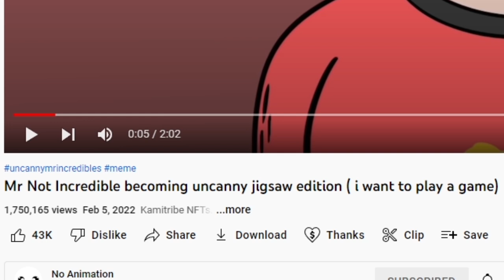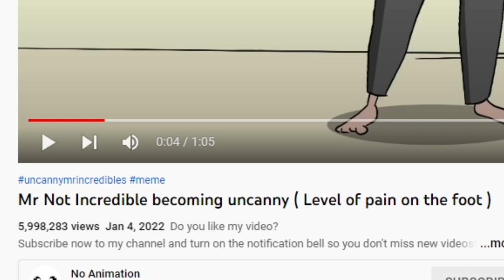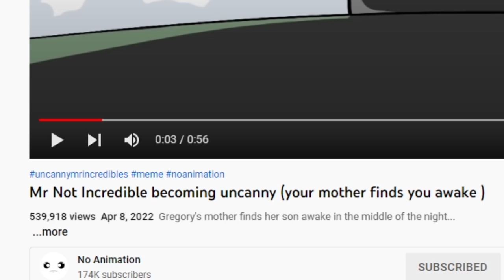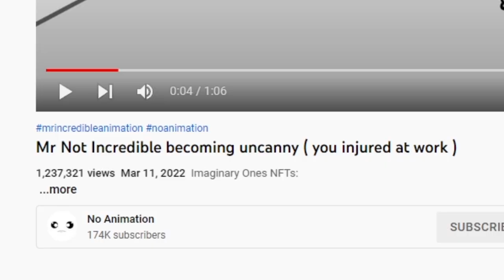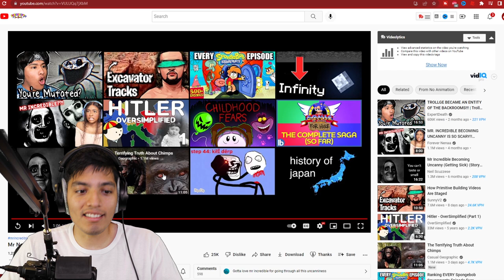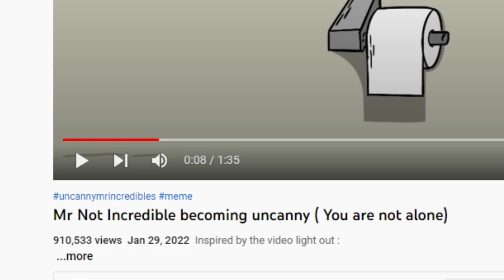Mr Incredible becoming uncanny *CURSED VIDEOS*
Mr not Incredible becoming uncanny !

videos in order by @NoAnimation_YT